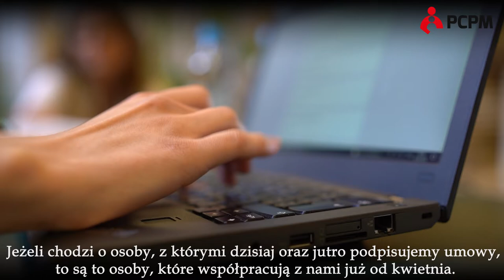PCPM zatrudnia dodatkowych nauczycieli z Ukrainy w polskich szkołach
W odpowiedzi na ogromne zapotrzebowanie na nauczycieli w stołecznych szkołach, w tym roku szkolnym w Warszawie zatrudnimy aż 300 asystentów i asystentek nauczycieli! To o połowę więcej niż w przed wakacjami!

Nasz program zatrudnień wspiera organizacja CARE. Poznajcie Halinę, Oksanę i Julię, które kolejny semestr będą wspierać swoją pracą polskie szkoły i uczniów.